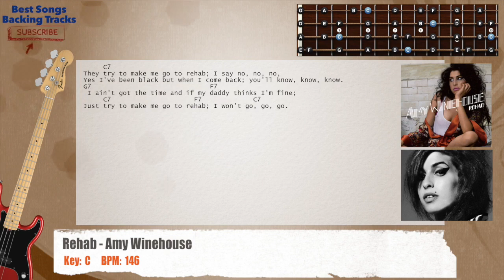🎻 Rehab - Amy Winehouse Bass Backing Track with chords and lyrics